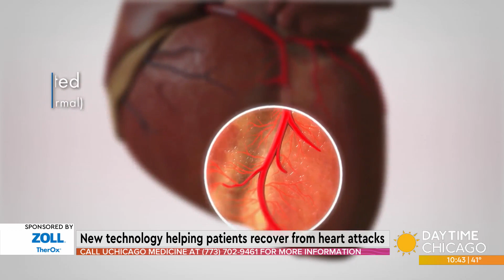New technology helping patients recover from heart attacks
It's a sad fact, but more people die from heart attacks during the holidays than at any time of the year. The good news is there's a breakthrough therapy being offered at the University of Chicago Medicine that could help repair damage to the heart following a heart attack. I talked to Dr. Sandeep Nathan to find out more.